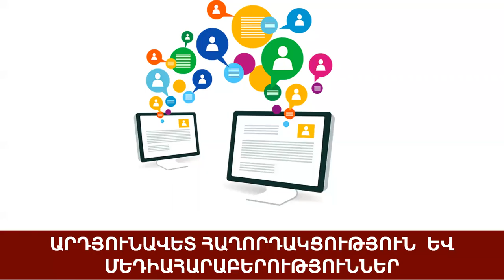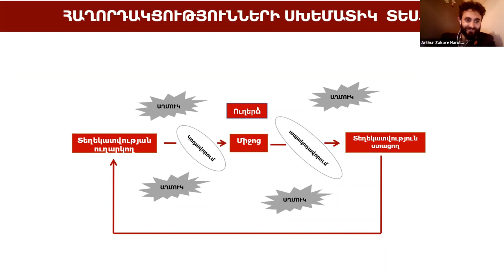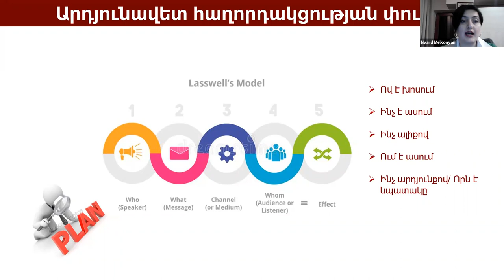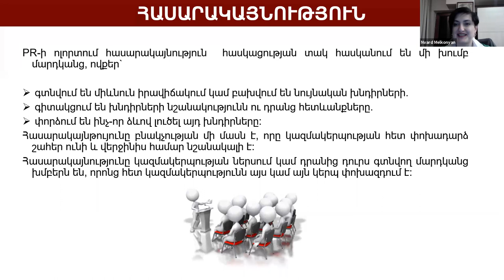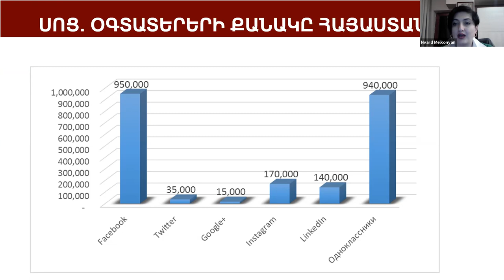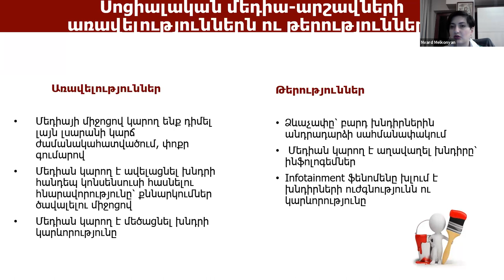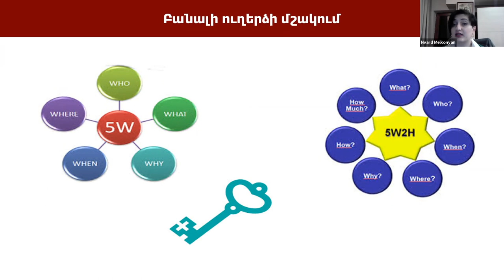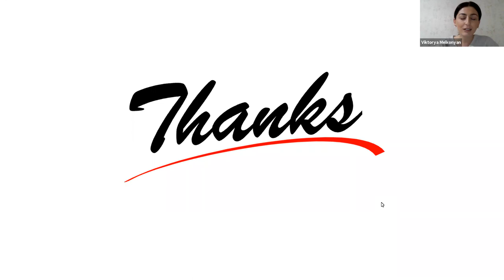Արդյունավետ հաղորդակցության կազմակերպում ճգնաժամային պայմաններում. Նվարդ Մելքոնյան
«Ապատեղեկատվության վերլուծություն և փորձագիտական կարողությունների զարգացում» ծրագրի շրջանակում 2020 թ. դեկտեմբերի 13 ԵՊՀ դասախոս Նվարդ Մելքոնյանը դասընթացի մասնակիցներին ներկայացրեց արդյունավետ հաղորդակցության որոշ առանձնահատկություններ։